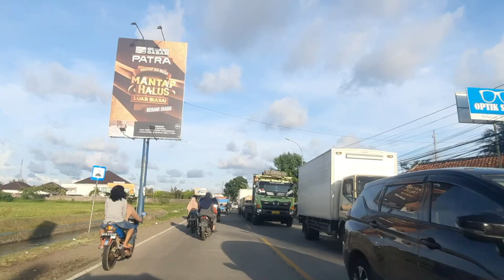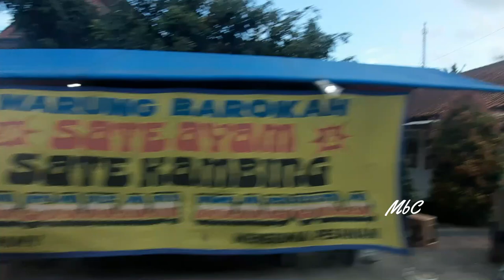NGABUBURIDE DI KOTA PREMBUN KEBUMEN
Suasana keramaian menjelang berbuka puasa di Kota Prembun Kebumen. Bagaimana keseruannya mari Kita saksikan di Video kali ini.